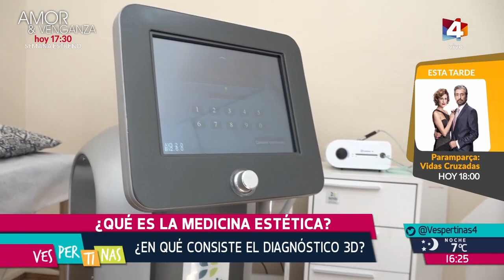Vespertinas - ¿Qué es la medicina estética?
Le dimos la bienvenida a Vespertinas a la Dra. Florencia de los Santos, de PHI Medicina Estética. ¿Pero qué es la medicina estética? ¿Qué la diferencia de una cirugía?
"Utilizamos técnicas mínimamente invasivas" nos explicaba la Doctora.